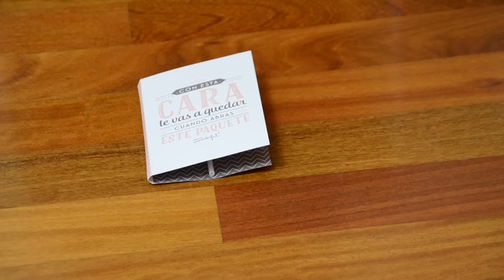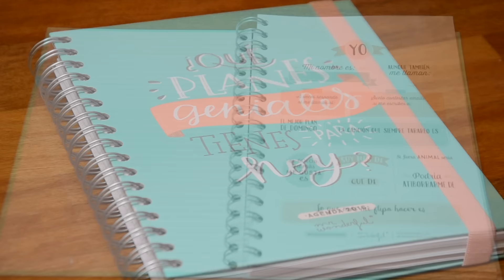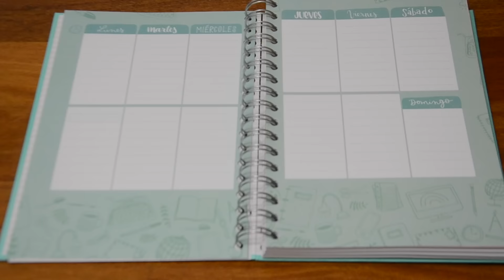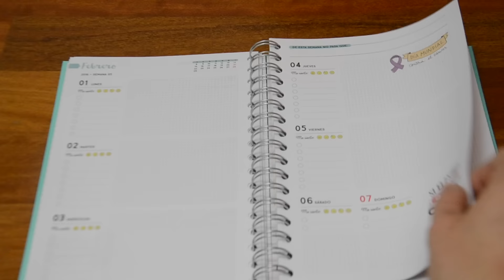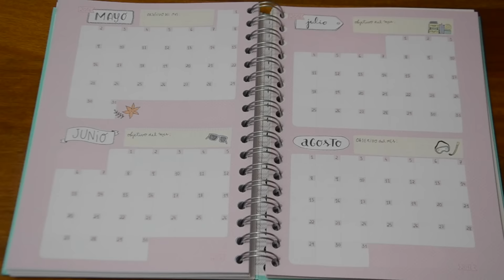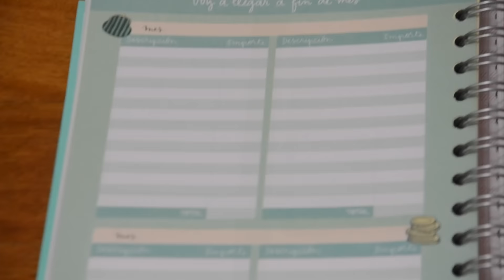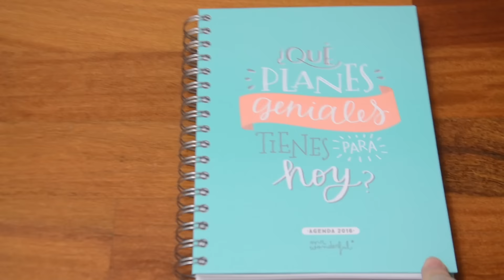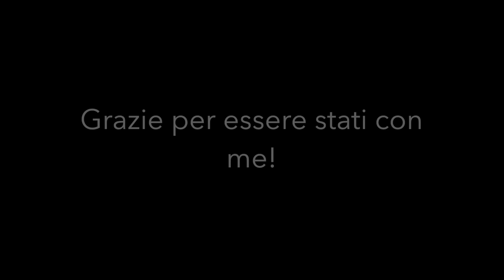Countdown to Xmas -24 *Agenda Mr Wonderful 2016*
Oggi inauguriamo il mio personalissimo calendario dell'avvento su Youtube!
Come prima cosa ho pensato di condividere con voi l'acquisto della mia nuova agenda Mr Wonderful 2016 (che potrebbe essere anche una bella idea regalo!)

Vine: sara cantoni - non solo shopping